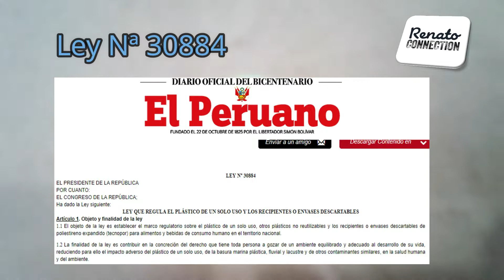Life & Experience | Prohibición del Uso de Plástico en Perú 🇵🇪♻️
Me animé a realizar este vídeo, sobre este tema que estaba pendiente en mi cabeza. Aquí una explicación muy práctica sobre la nueva ley que se promulgó el año pasado sobre el Uso del Plástico.
¡Mira el vídeo de principio a fin!